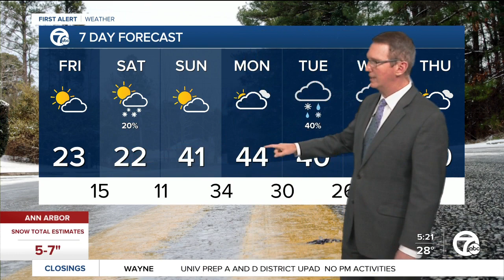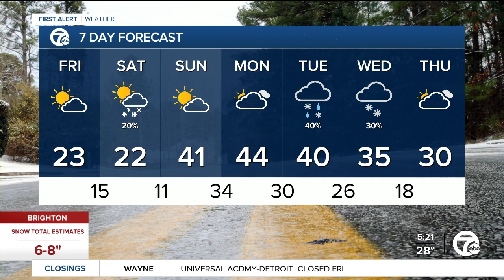Winter storm warning